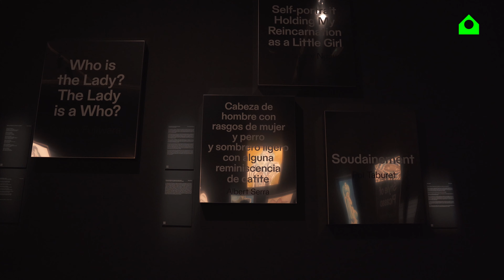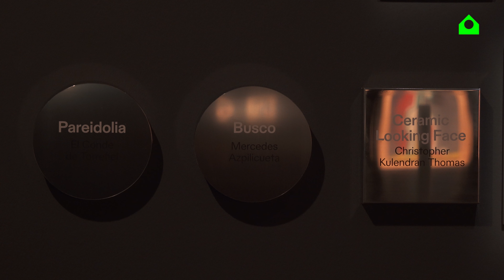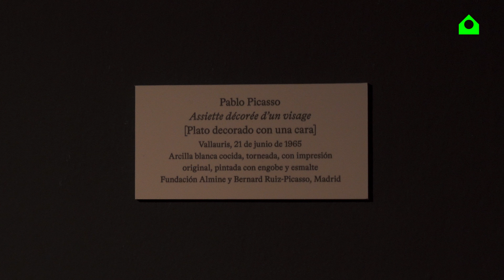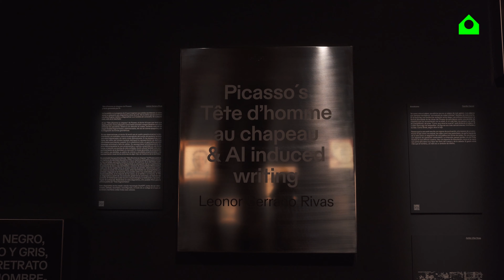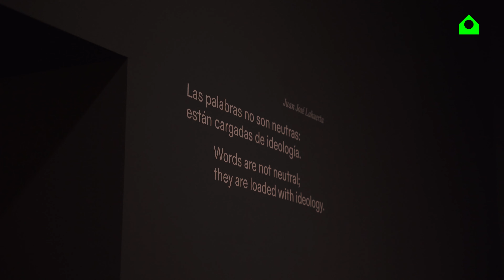Exposición Picasso: Sin Título (Entrevista Eva Franch i Gilabert)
50 años de la muerte de Picasso, 50 obras del último periodo del artista, 50 artistas contemporáneos que retitulan y resignifican las obras. La exposición Picasso: Sin Título presenta 50 obras del último periodo del artista (1963-73) —su etapa más prolífica, más cercana a nuestra época y, probablemente, la más desconocida— y que van desde la cerámica, al grabado o el dibujo, pasando por pinturas de gran formato. 50 artistas contemporáneos proponen sobre ellas nuevas lecturas.

Picasso nunca dio nombre a sus obras; sus amigos, agentes y comisarios lo hicieron por él". Bernard Ruiz-Picasso.

Renombrar es un acto de amor. Renombrar también es un acto político. La exposición Picasso: Sin título nos invita a mirar más allá de los títulos conocidos y de las interpretaciones representativas de la obra de Picasso.

Las cincuenta obras de Picasso contenidas en la exposición y en el catálogo homónimo que la acompaña han sido sometidas a un proceso de resignificación. 50 artistas internacionales, cada uno en conversación con una obra, han creado un nuevo título y descripción que la transforma, interroga y redefine. Construyendo historias potenciales, cada artista nos ofrece una perspectiva radicalmente contemporánea de la obra producida durante la última década de la vida de Picasso, entre 1963 y 1973. En esta invitación a jugar con Picasso, el proyecto abre espacios a cuestiones latentes en las obras y esenciales en nuestra mirada actual como la raza, la clase, el género, la identidad, el antropocentrismo o el empoderamiento.

Los nuevos títulos y descripciones, algunos producidos mediante procesos especulativos y otros a través de interpretaciones poéticas o políticas, crean de forma colectiva un retrato compuesto de nuestras percepciones actuales del legado y la influencia de Picasso. Este proyecto, que ocupa cuatro salas de La Casa Encendida, nos invita a desarrollar una mirada activa, a cuestionar aspectos de nuestra percepción de la obra de Picasso y, al mismo tiempo, de nosotros mismos, de nuestros valores y de nuestra contemporaneidad.

Acerca de Celebración Picasso 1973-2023

La "Celebración Picasso 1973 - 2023" gira en torno a unas cincuenta exposiciones y actos que tendrán lugar en instituciones culturales de renombre de Europa y Norteamérica y que, en conjunto, abordan un análisis historiográfico de la obra de Picasso. La conmemoración, acompañada de celebraciones oficiales en Francia y España, permitirá hacer balance de las investigaciones e interpretaciones de la obra del artista, especialmente durante un importante coloquio internacional en otoño de 2023, que coincidirá además con la apertura del Centro de Estudios Picasso de París.

El Musée national Picasso-Paris y la Comisión Nacional Española para la conmemoración del 50 aniversario de la muerte de Pablo Picasso se complacen en apoyar este programa excepcional, que en España cuenta con Telefónica como empresa colaboradora.

Picasso: Sin título es un proyecto de La Casa Encendida y la Fundación Almine y Bernard Ruiz-Picasso (FABA) comisariado por Eva Franch i Gilabert.

La exposición cuenta con el apoyo de la Comisión Nacional para la Conmemoración del 50 aniversario de la muerte de Pablo Picasso, y la colaboración de la Comunidad de Madrid. La exposición forma parte del programa oficial de la Celebración Picasso 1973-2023, con Telefónica como empresa colaboradora en España.

Vídeo: Zona Cielo Films